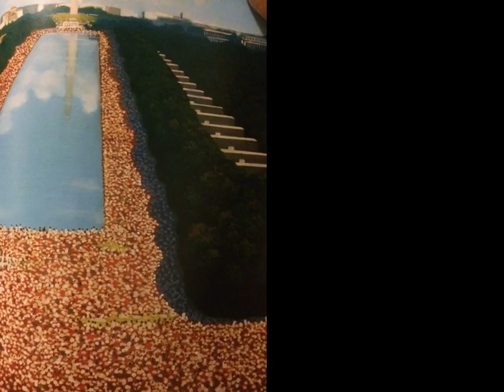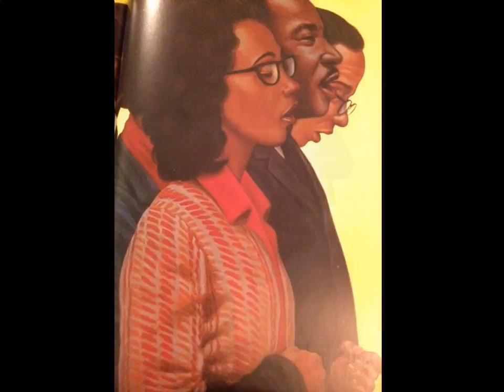Coretta Scott | Read Aloud | Rooted and Reading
The celebrated poetry of Ntozake Shange and the beautiful illustrations of Kadir Nelson captures the spirit of the civil rights era.

"Walking many miles to school in the dusty road, young Coretta Scott knew the unfairness of life in the segregated south. A yearning for equality began to grow. Together with Martin Luther King, Jr., she gave birth to a vision of change through nonviolent protest. It was the beginning of a journey—with dreams of freedom for all." -Amazon.com